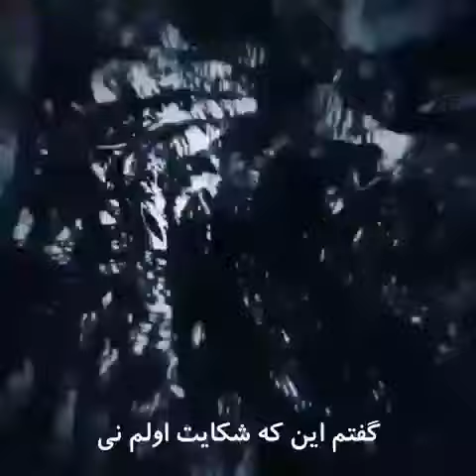Hichkas/// rap iran art shorts